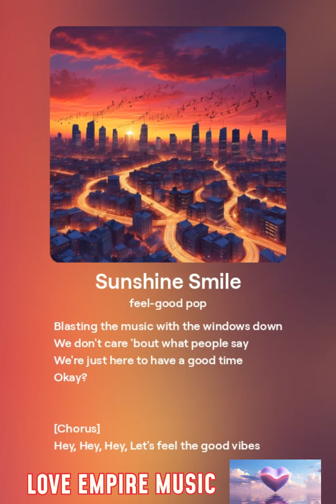Sunshine Smile | Love Empire Music